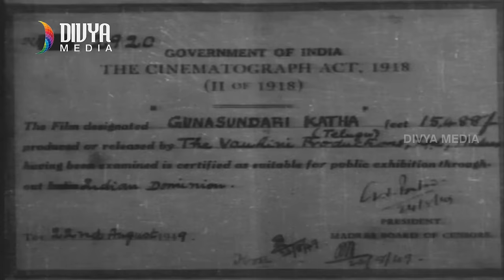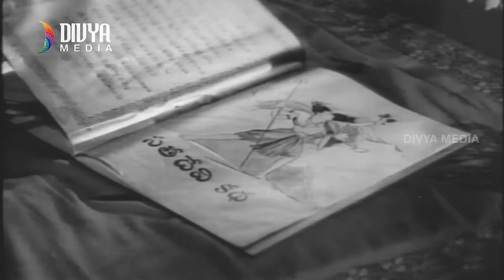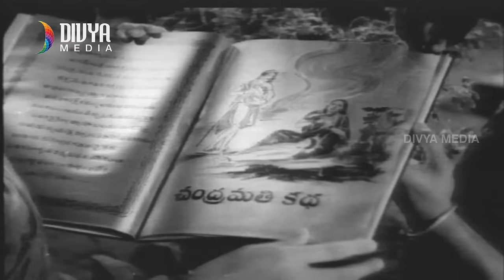Gunasundari Katha Telugu Full HD Movie | Sriranjani | Kasturi Siva Rao | Divya Media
Gunasundari Katha Telugu Full movie on Divya Media, ft. Sriranjani, Kasturi Siva Rao, Relangi Venkata Ramaiah and Vallabhajosyula Sivaram.

Movie: Gunasundari Katha
Director: Kadiri Venkata Reddy
Producer: Kadiri Venkata Reddy